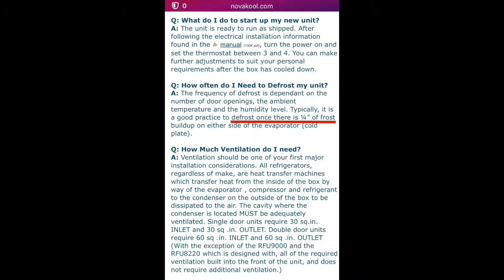Coachmen Galleria Fridge Defrost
The Nova Kool fridge Coachmen utilizes in their Galleria Class B's has two compressors making defrosting a breeze.  The fridge and freezer are controlled seperately allowing us to use the freezer to store our food during the defrost period.  This is our tried and true method to keep the mess to a minimum.